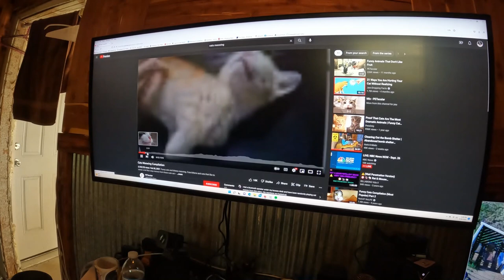A Giant Pack Rat Is In My Cabin! The Battle Is On!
A huge Pack Rat walked right by me and made its way into my kitchen, I havent found it yet! I hope it found his way outside, but dont know

If you shop on Amazon, I now am in the Amazon Influencer program. Simply click on link below to buy anything on Amazon, which earns me a small commision without additional costs to you!

Mailing Address:
Dogman
P.O.Box 16
Waldron,Ar 72958